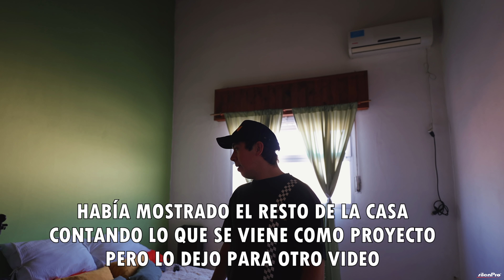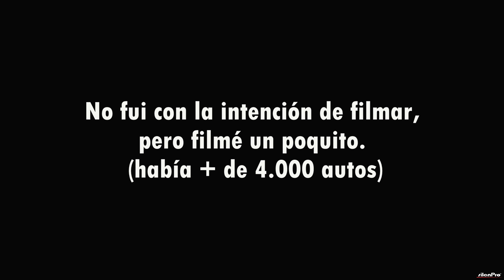El GOLF MK4 de JERE DITARCIO & SRS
Gorra Oficial Nuclear + Calco + Llavero (envío a todo el país)

GANATE ESTE HONDA CIVIC SI O ESTE MITSUBISHI LANCER.!!

TEAM DIAZ DETAILING JUNTO A NUCLEAR FILMS
VAN A ESTAR SORTEANDO ESTOS DOS AUTOS  Y UN  TERCER PREMIO DE $50000.-

COMO PARTICIPAR? ES MUY SENCILLO

SE VAN A VENDER UNICAMENTE 3000 CUPONES, A SOLO $3250 PESOS.
CON LA COMPRA DE UN CUPON YA ESTAS PARTICIPANDO.
SI COMPRAS MAS DE UN CUPON VAS A TENER MAS CHANCES DE GANAR.

UNA VEZ QUE SE HAYAN VENDIDO LOS 3000 CUPONES VAMOS A REALIZAR EL SORTEO EN VIVO DESDE EL TALLER DE TEAM DIAZ DETAILING CON ESCRIBANO PUBLICO DE POR MEDIO AVALANDO ASÍ EL SORTEO.

EL LINK PARA QUE COMPRES EL CUPON VA ES (DESDE CELULAR)

EL NUMERO CON EL QUE VAS A PARTICIPAR DEL SORTEO ES EL NUMERO DE OPERACIÓN QUE TE VA A APARECER UNA VEZ COMPRADO EL CUPON.

ESTEN ATENTO A AMBOS PERFILES, QUE UNA VEZ VENDIDO LOS 3000 CUPONES VAMOS A ANUNCIAR EL DIA Y HORARIO DEL SORTEO!!

LOS PREMIOS SON:
1er. PUESTO HONDA CIVIC SI
2do. PUESTO MITSUBISHI LANCER GLXI
3er. PUESTO $50000 PESOS

*IMPORTANTE * SI COMPARTISTE LA PUBLICACIÓN EN TU HISTORIA Y SOS EL GANADOR TENES UN PREMIO SORPRESA!! (SI TENES CUENTA PRIVADA NO OLVIDES ENVIARNOS LA CAPTURA DE QUE LO SUBISTE, POR QUE CASO CONTRARIO NO LO PODEMOS VER )

CONCURSO VALIDO PARA TODO EL PAIS!

IMPORTANTE!
LOS VEHICULOS SE ENTREGAN CON  TRANSFERENCIA PAGA POR NOSOTROS , TANQUE LLENO Y LOS MISMOS DEBEN SER RETIRADOS POR LOS GANADORES, EN EL TALLER DE TEAM DIAZ DETAILING DENTRO DE LOS 15 DIAS POSTERIORES REALIZADO EL SORTEO.

COMO CONDICION OBLIGATORIA, LOS 3 GANADORES DEBEN SEGUIR A TEAMDIAZDETAILING Y NUCLEARFILMS